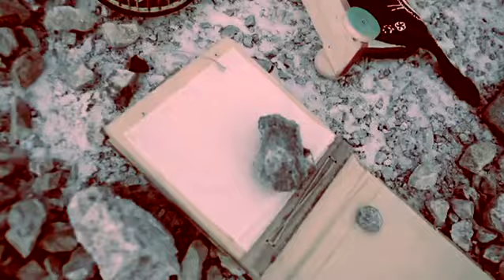Darko Rundek - Indijanska